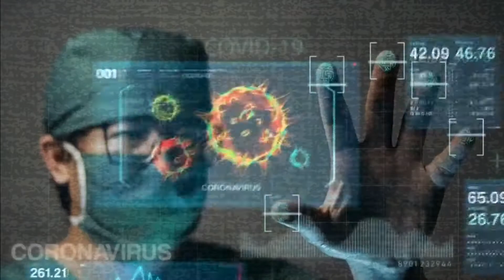El Presidente López Obrador, en medio de la pandemia, da el banderazo al Tren Maya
Mientras la mayoría del país se encuentra en color rojo del semáforo nacional y aún con alza en contagios y muertos por COVID_19, el Presidente AndrésManuelLópezObrador inició su gira por el sureste de la República para dar el banderazo al